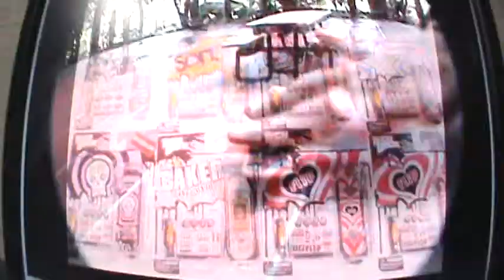fingerboard Nikolas Triviño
fingerdboard-skate-nikolas triviño-muy bueno